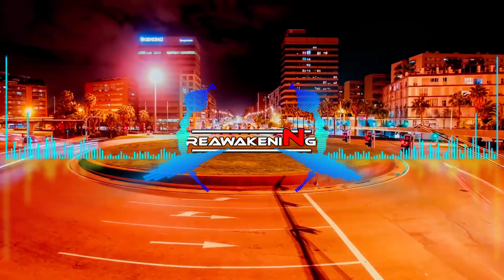Ariana Grande - Thinking Bout You [RazorHunterz Remix]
hardstyle
🔈 Can we hit 50 likes?!

RazorHunterz
Submit YOUR Music: ➡ If you want to submit your music to us (Future House, Brazilian Bass, Deep House, House or G-House), please send your track along with social media links to .

This also includes the artists of the images used.